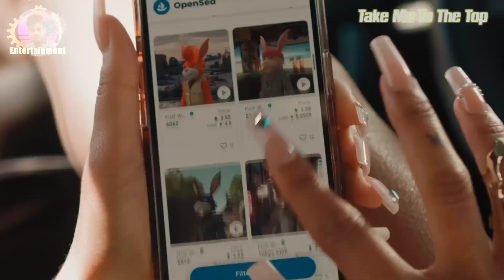Take Me To The Top 💃🕺 Remix Music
You are on the channel "Music Dance Mix"
Please Don't forget to like it, write a comment under the video, and of course share the video with your friends After all, the success of our channel depends on it. Together we are strong!

I present to your attention the presentation of the new video remix

Worth seeing! Watch and listen to only selected music! Enjoy! Happy viewing! If you liked the video rate it like it.